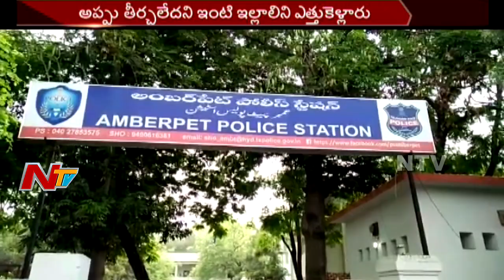భర్త అప్పు తీర్చలేదని భార్యని కిడ్నాప్‌ చేసిన వడ్డీ వ్యాపారులు || NTV